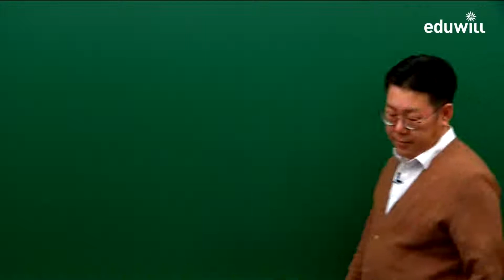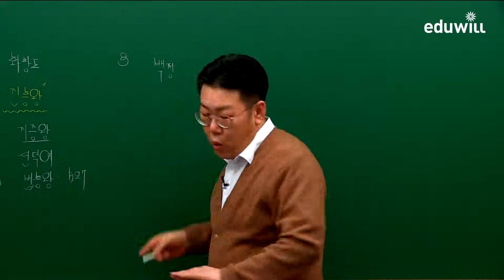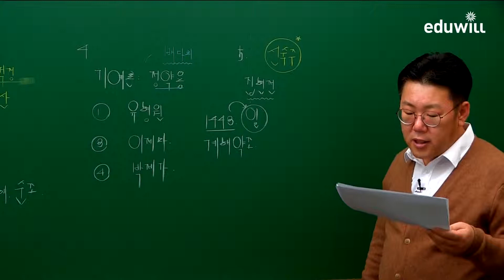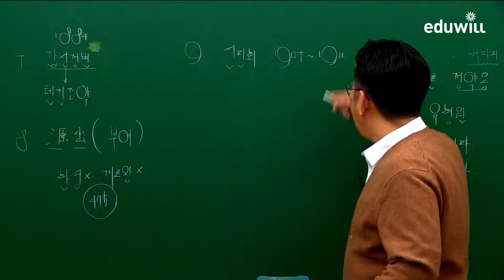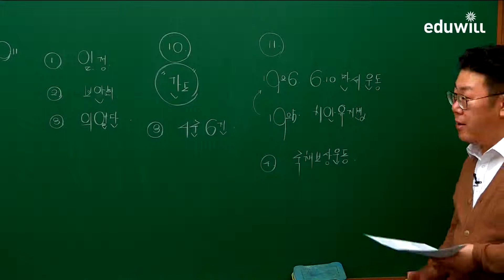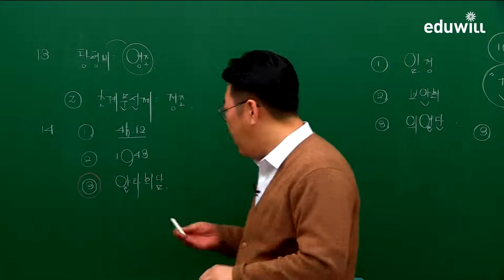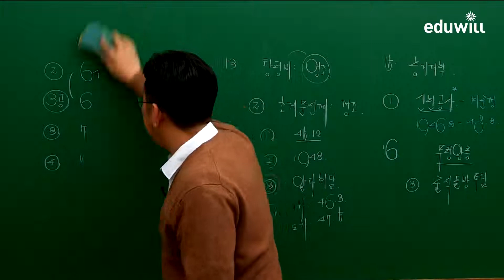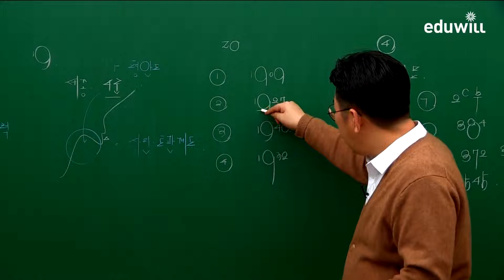[7,9급공무원] 파이널 실전동형 모의고사_한국사_제4회 해설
"강의동반 교재 구매하기▶

절실한 당신, 당신의 합격을 위해 밤낮없이 고민했습니다.
마지막 1점까지 놓지지 않도록, 에듀윌이 드립니다.
1. 본 교재 해설강의 무료제공
2. 온라인 합격예측 모의고사 응시권+성적분석 무료제공
3. 과목별 맞춤특강 무료제공

※ 에듀윌 회원가입 후 활용하실 수 있습니다."